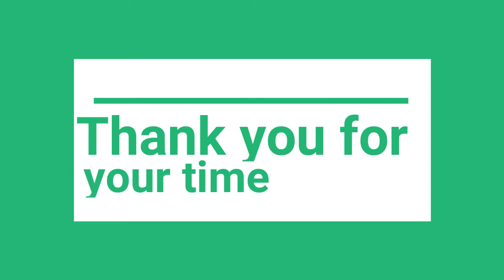Baingan Ke Pakode(pakoray(Eggplant/Brinjal)Crispy Fried vegetables(بینگن کے پکوڑے)